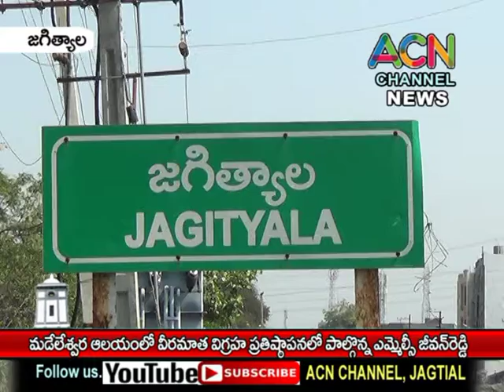జగిత్యాల మడేలేశ్వర ఆలయంలో వీరమాత విగ్రహ ప్రతిష్టాపన లో పాల్గొన్న ఎమ్మెల్సీ జీవన్ రెడ్డి